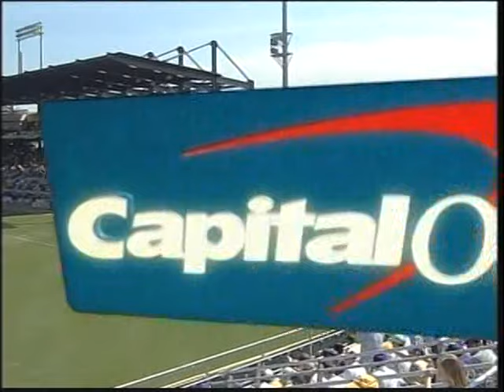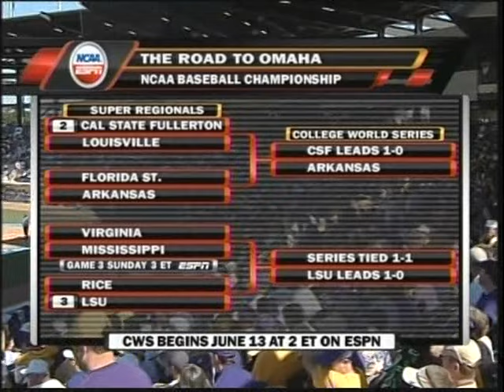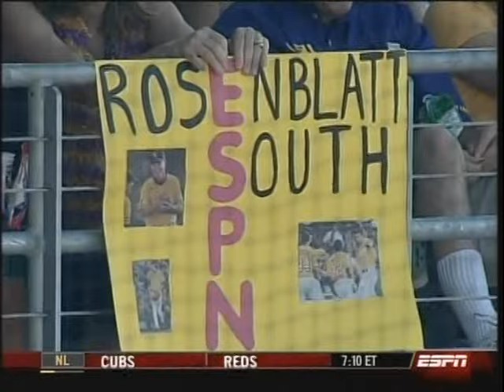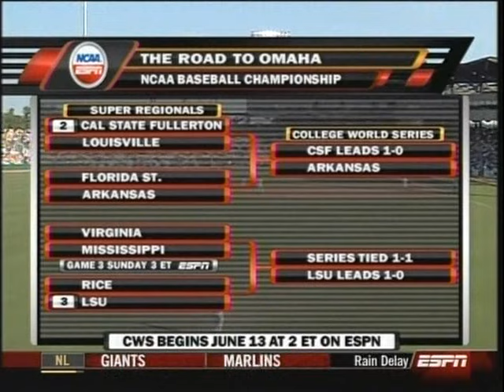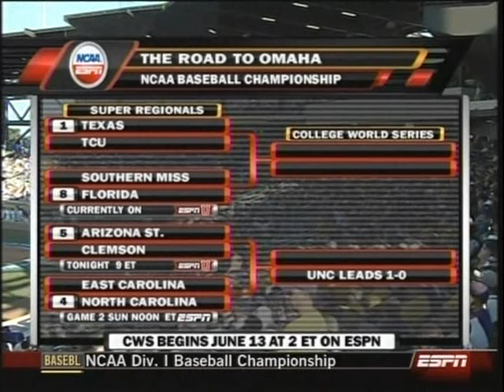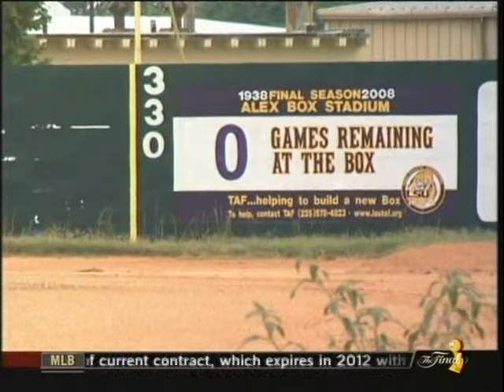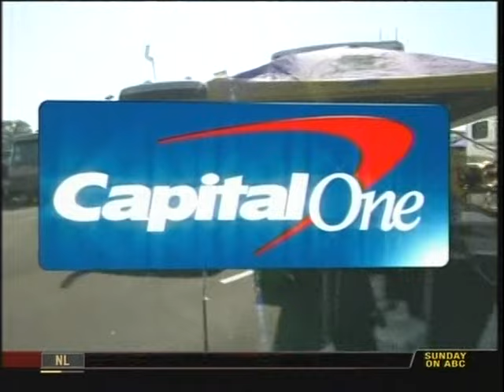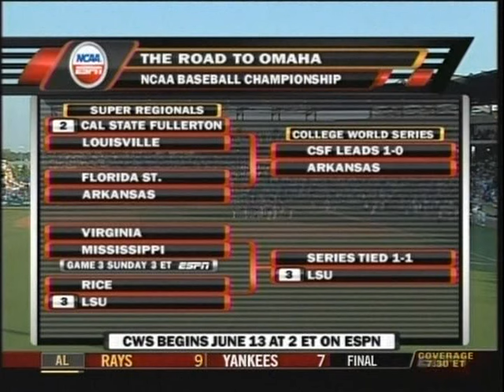Rice vs LSU (6-6-2009)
Clay Matvick and Kyle Peterson anchored ESPN's telecast of the Super Regional between the Rice Owls and the LSU Tigers, June 6, 2009. There's a few notable future big leaguers appearing in this tilt.